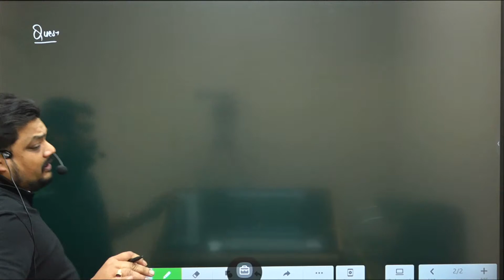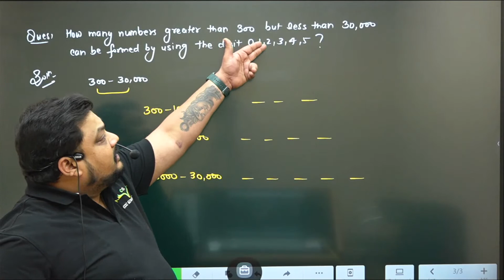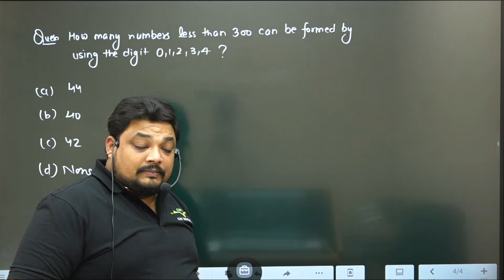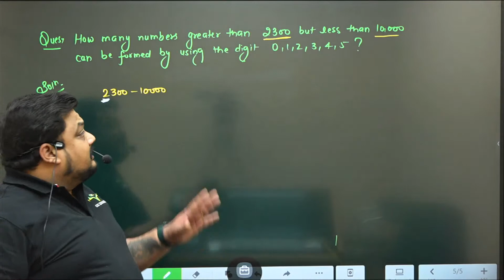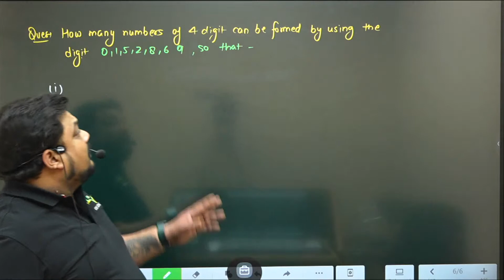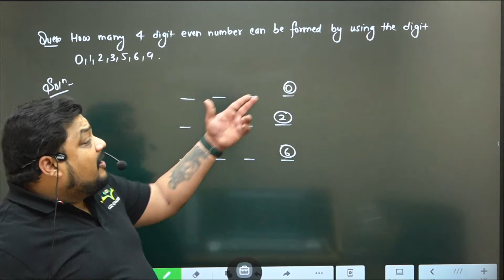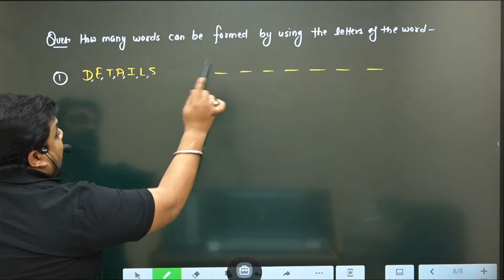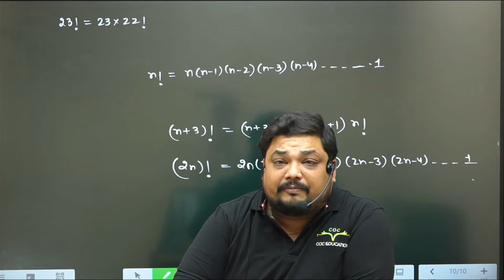CA Foundation | Mathematics | Permutation and Combination Lecture 3 | By Prof. Mayank Agarwal